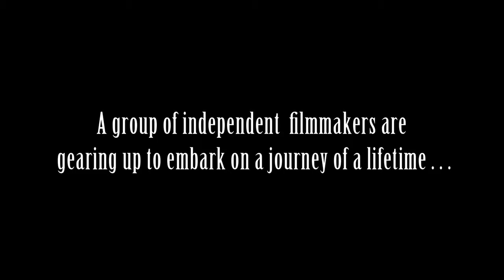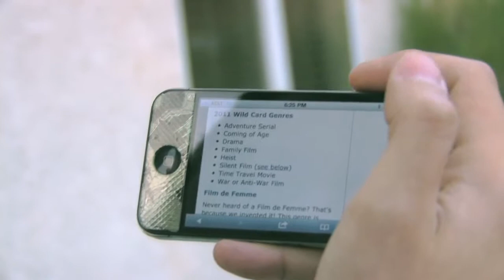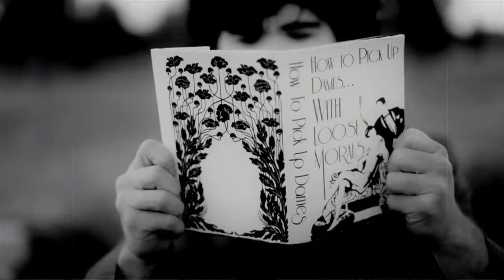The Road to 48 - A 48 Hour Film Project Documentary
The official Ruse Films 'Lady and the Chap' behind the scenes documentary. Created during the 48 Hour Film project 2011, Las Vegas.

Footage by Zach Wolf, Corey Surratt and Edwin Colon Jr.

Edited by Dean Pizzoferrato